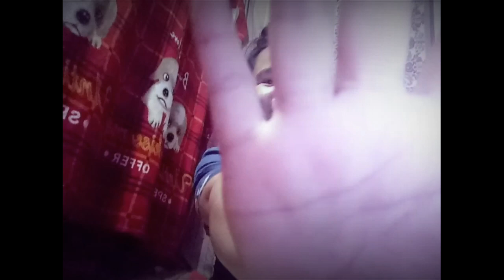TOP 3 LEARNING MODALITIES FOR DODAY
SPECIAL THANKS TO MAAM JESSA ANN KAY IYAHA JUD ANGELIC FACE ANG ECHOSE NI YOUTUBE AS COVER